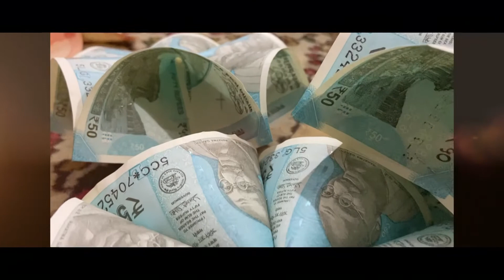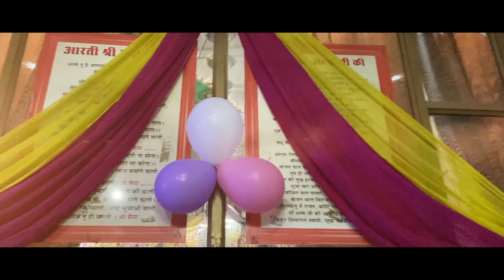NAVRATRA SPECIAL | MAA KALI DARSHAN | देखें कैसे हुई मंदिर की सजावट